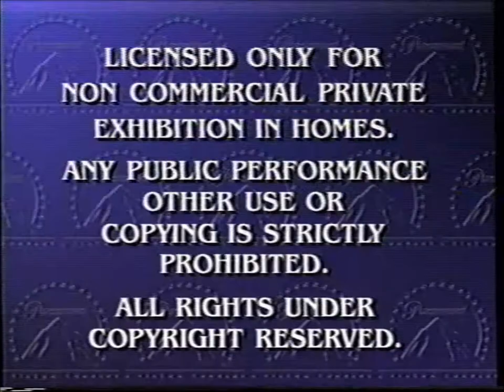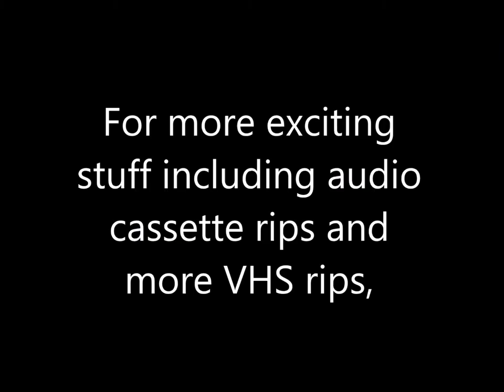Opening to Meat Loaf: To Hell and Back Demo VHS (2001)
Tape distributor: Paramount Home Entertainment
Official release date: August 7, 2001
Tape printed in the 12th Week of 2001 (Between March 18, 2001 and March 24, 2001)

Contents:

1. Feature Presentation
2. Warning screen
3. MPAA Rating screen
4. Paramount Pictures logo
5. VH1 Presents